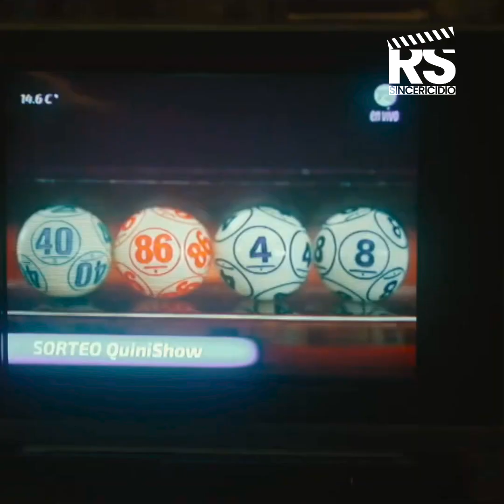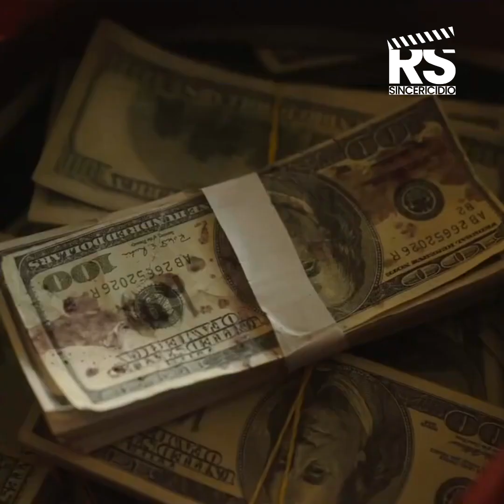Franklin, Historia de un Billete. Entrevista Completa a Sofía Gala y Germán Palacios.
Entrevista completa a Sofía Gala y Germán Palacios por Juan Cruz Matar. Revista sincericidio. Franklin, película argentina.